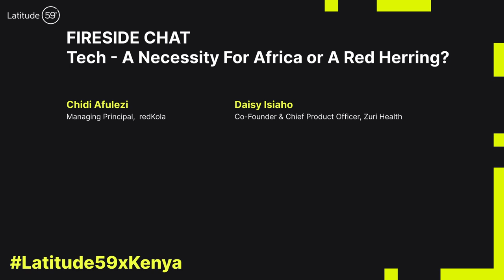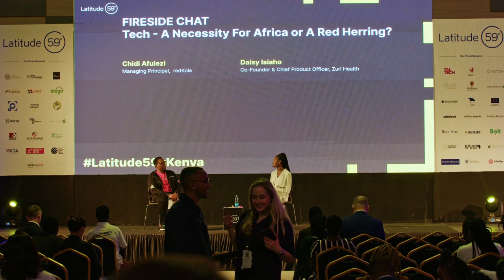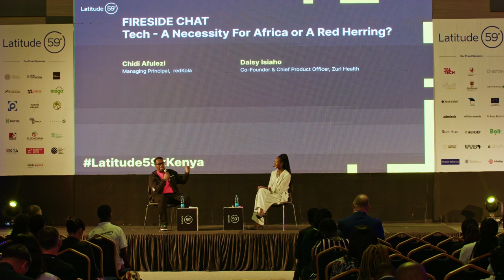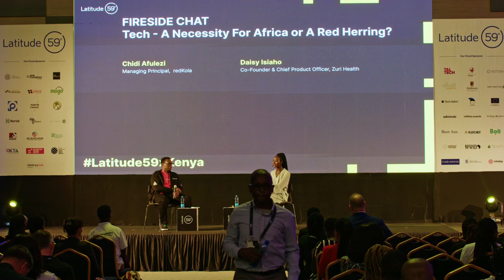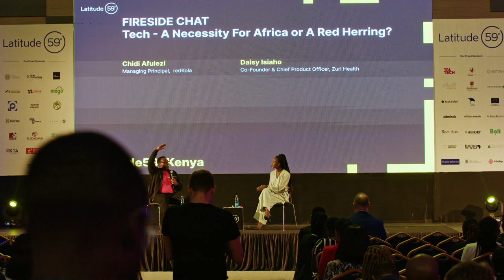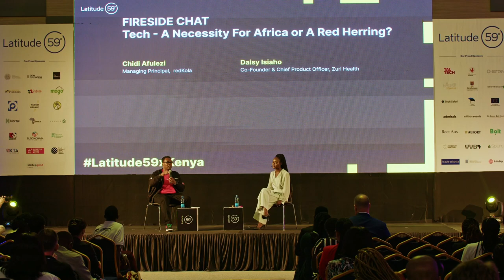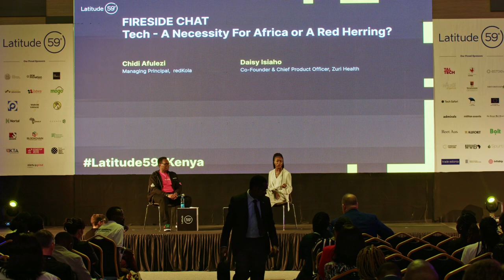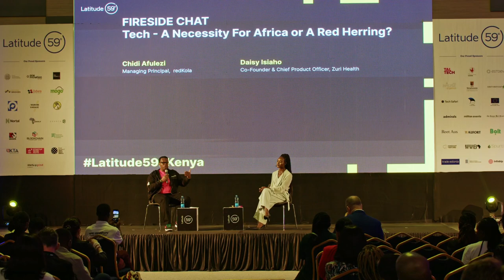Latitude69 Kenya Edition 06.12.2023: Tech - A Necessity For Africa or A Red Herring?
Chidi Afulezi (redKola)
Daisy Isiaho (Zuri Health)